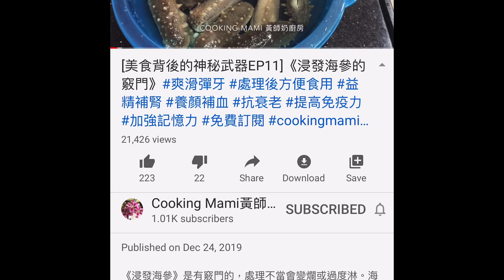《素湯》 《健脾去濕強身湯》健脾胃 去濕利尿 清甜美味 增進食慾 強心 補肝腎 化痰止咳 提高記憶力 預防糖尿病 降血壓 降膽固醇 免費訂閱 Apple Corn Soup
材料：蘋果一個，粟米兩支，果皮一角，蜜棗兩粒。
生薏米、淮山、茨實、蓮子、百合、南北杏、腰果各五錢

Material: One apple, two corns, two candied dates, one corner of the peel. 20g each for the following: Huaishan, Porcelain, dried Lily, Lotus Seed, Raw Barley, Cashew, North and South Apricot
Boils for 1 hour with small fire